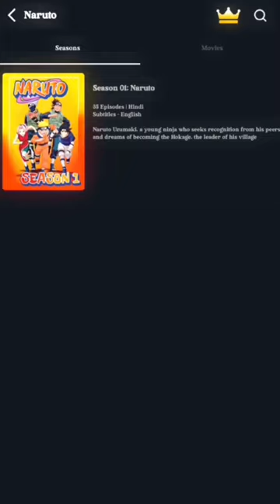Most Powerful Non-Cannon saiyans/Dragon Ball Super